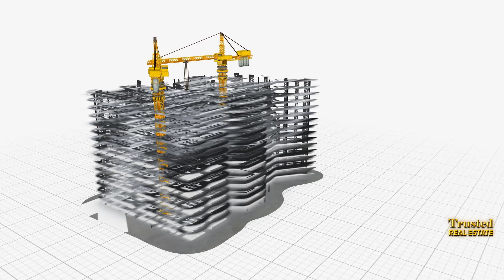Interview With CEO & Founder Ajitesh Korupolu ASBL LOFT | High Rise Premium Exclusive 3BHK Flats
Experience the epitome of luxury living at ASBL Loft. Located in the heart of the city, ASBL Loft redefines contemporary living with its state-of-the-art facilities, top-tier architecture, and premium amenities. Our signature feature, the Urban Corridor, offers a unique blend of convenience and grandeur, a space where luxury truly meets practicality.
Key offerings include:
 - Luxurious Apartments: Spacious interiors, modern design, and breathtaking views.
 -  Urban Corridor: Exclusive access to coworking spaces, meeting rooms, supermarket, ATM, locker facility, and more.
 - Community Building: Foster connections and enjoy shared experiences in our dedicated communal spaces.
 - Childcare & Learning: Modern creche and dedicated hobby/tuition center for our younger residents.
 - Clubhouse & Recreational Facilities: Dive into relaxation or ramp up the excitement – your choice.
Whether you're a modern homebuyer or a visionary investor, ASBL Loft offers unparalleled value, luxury, and convenience. Discover a world where every detail is designed with you in mind.

Hurry up, limited flats available